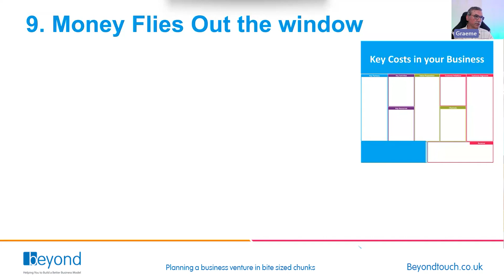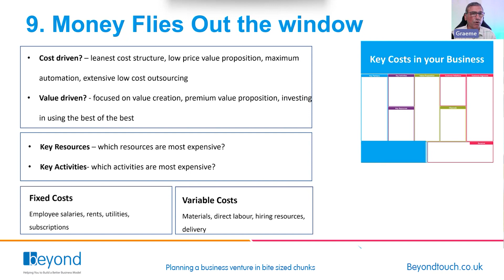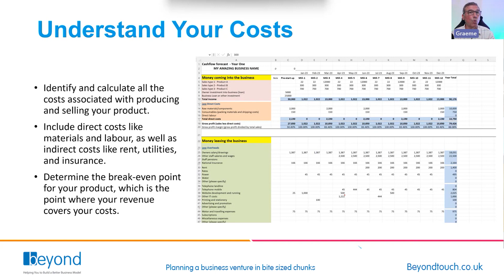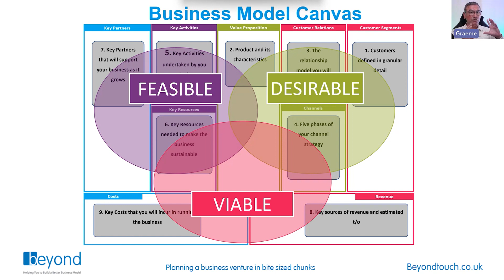Business Model Canvas - Box 9 - Key Costs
Whether your are creating a new business venture, developing a growth strategy or looking to exit your business, you need a plan. The Business Model Canvas is a one-page-plan, that unpacks your strategy and helps you to explore nine key areas of your business. This 4 minute video discusses the fundamentals of box number 9 - the primary charges that your company model will pay in order to meet its responsibilities to consumers, suppliers, and employees.